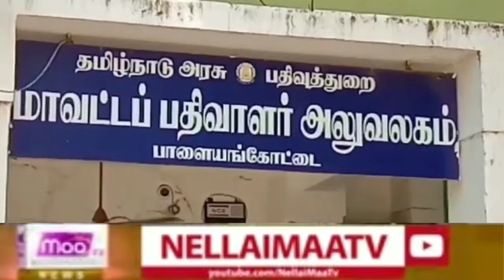நெல்லையில் பத்திரப்பதிவு அலுவலகம் செயல்பட தொடங்கியது